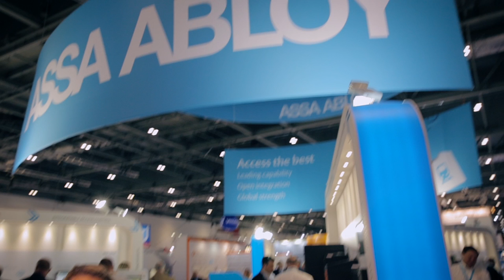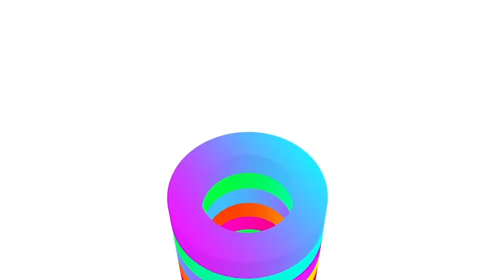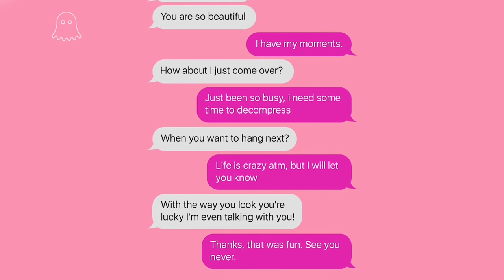Condeco gets $30m, Twitter buys Magic Pony & more in The Week in Tech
Every week we bring you a video roundup of the top tech news stories.